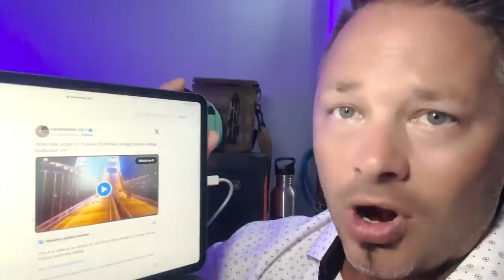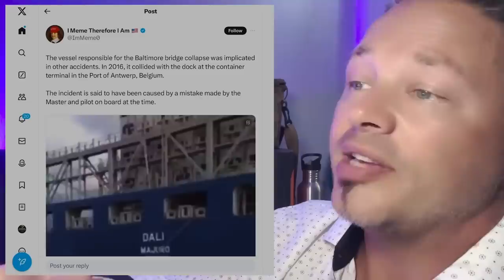Collapse Of Baltimore Bridge (shtf News)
Breaking news: The Francis Scott Key Bridge in Baltimore has collapsed. Stay informed with our eyewitness news coverage and learn more about this major infrastructure failure.
/ FREE TOUR (make the Switch to natural Safe alternatives)

CODE: RIVERSIDE10